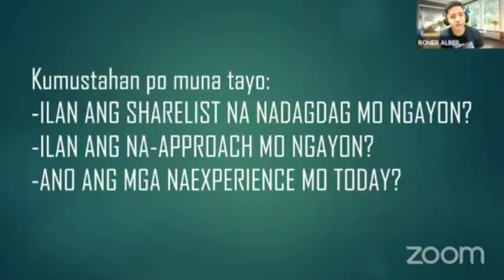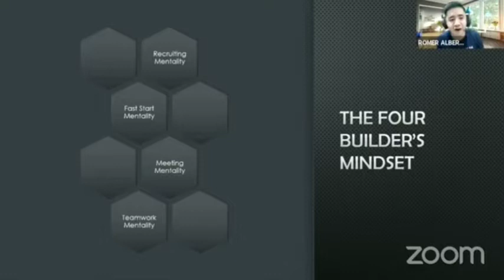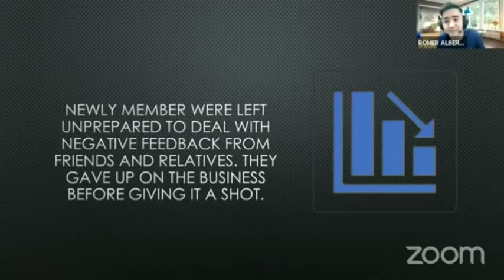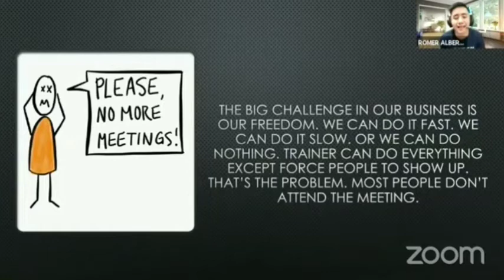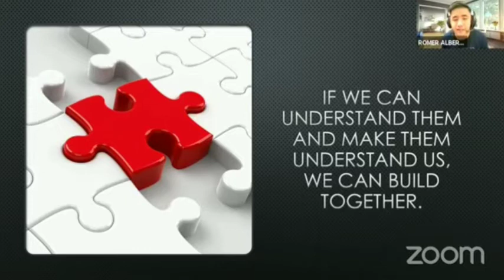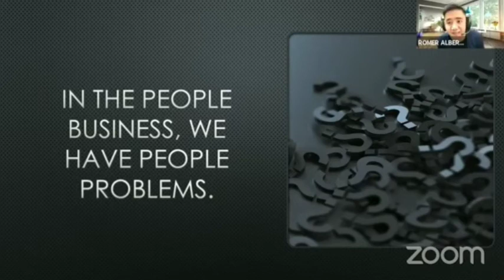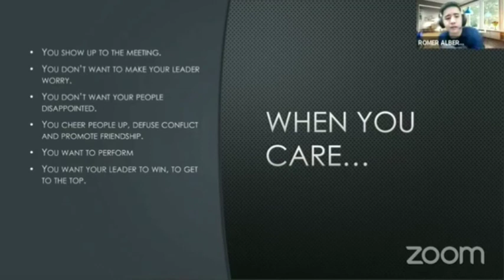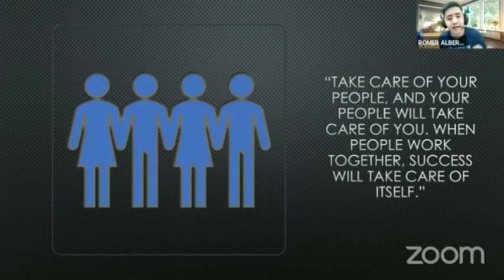THE FOUR BUILDERS MINDSET|IMG MATTER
Sino nga ba si IMG?

Historically, IMG system starts in America and Canada way back 1977. It is aligned with a world financial organization called World Financial Group (WFG).

Since 1977, it adopted a system called "System Builders" book which contains a proven system used not only by the WFG and IMG community but also of other leading financial institutions in the world. 1998 was the birth of IMG in the Philippines and was registered in the SEC in 2002. :-)

IMG is not an investment company. You don't invest in IMG. It is focused on financial literacy.

■ It's a brokerage organization of leading companies in the Financial Industry
■ A school for Financial Literacy -- under a life-long learning program with free financial coaching for life
■ Its also a community of Savers and Investors..

It offers Total Financial Solution. Meaning you learn from them not only on investing and saving but in all other aspects of personal and family financial management including financial planning.

As a school for Financial Literacy. You are encouraged to learn first before saving and investing. And because financial and investment companies are aligned with them, you can already practice what you have learned as a One-Stop-Shop in the Financial Industry

One thing good about IMG when you investment is -- you are developed to become your own money manager. In other words, you are given direct access to the companies aligned with them without passing through a broker or an agent -- thereby maximizing the use of your money when saving and investing.

Through IMG also, you have the right to participate in its business as Associate Broker (optional) and is assisted in building your own organization in the Financial Industry.